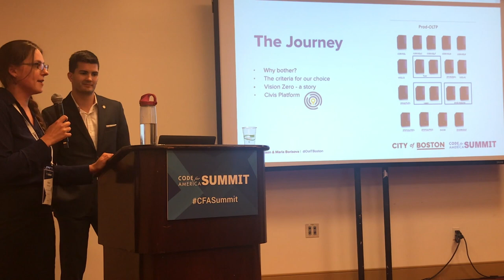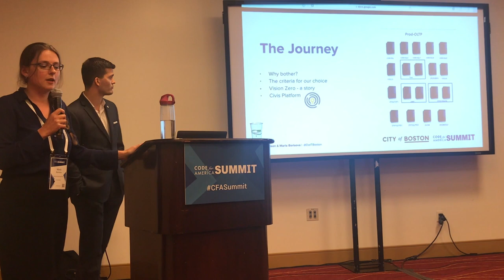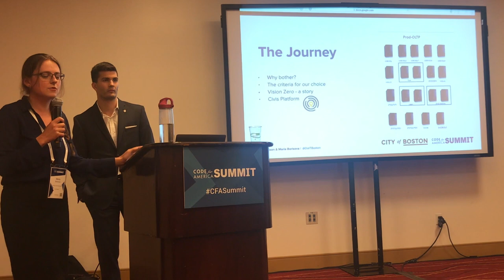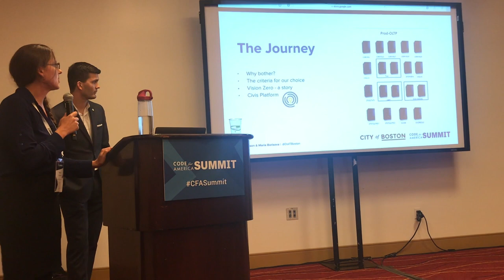City of Boston at Code for America 2019: Choosing Civis Platform (Part I)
City of Boston clients Maria Borisova (Director of Engineering) & Sam Lovison (Performance Manager) spoke at Code for America's 2019 Summit about their team's selection of Civis Platform as their centralized database.